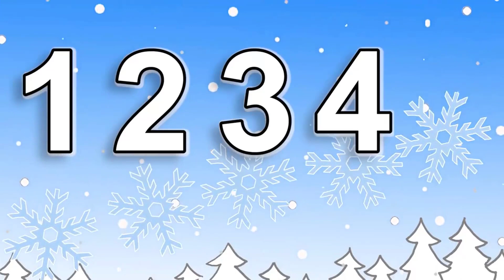09 Counting Snowflakes